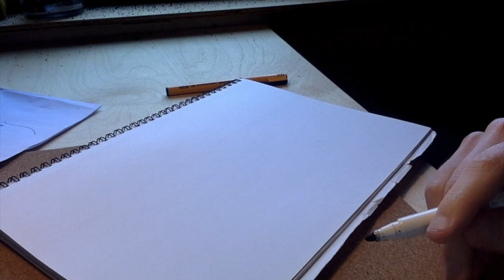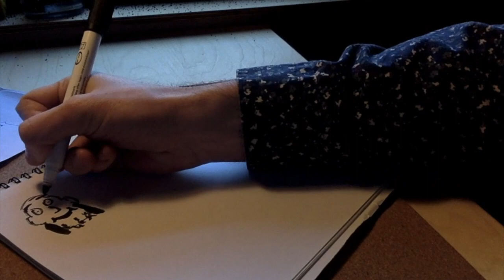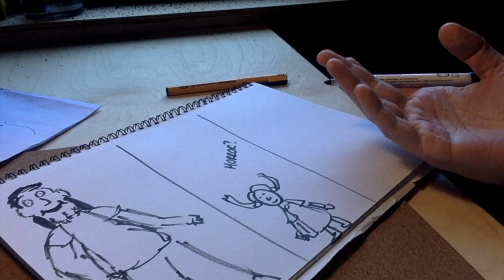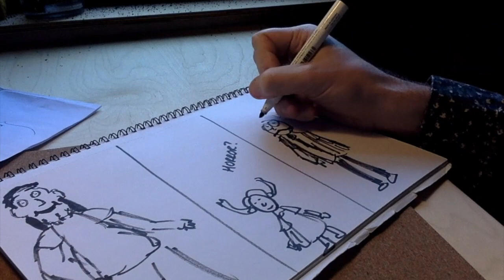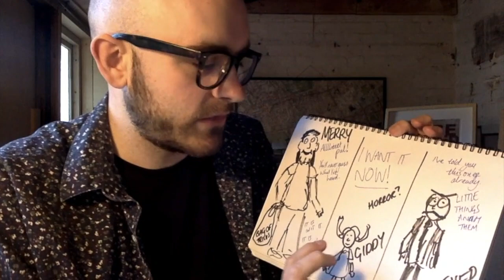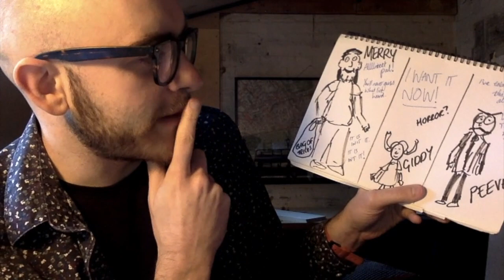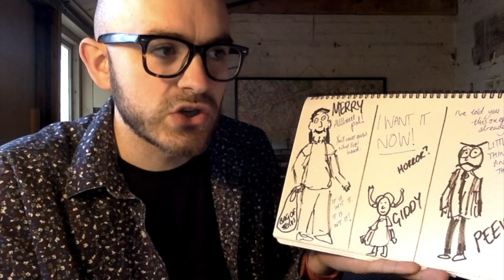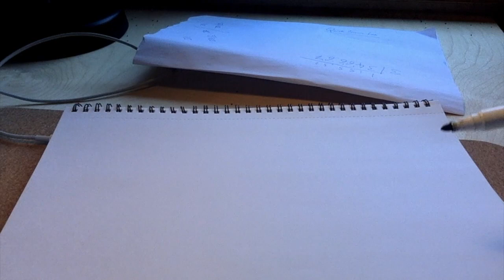Breathing Life into Characters: Writing with Adisa and/or Jonny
This creative workshop looks at how we can create characters who 'come to life' through our writing, by using the different sides of our own personalities as inspiration.
We use doodling and drawing to develop ideas and reflection about ourselves, and then think of a situation in which these characters might meet up.
Pause whenever you want to, and enjoy playing with the ideas here.

Remember, the focus is on finding ways to develop your characters - it is not about having a stunning plot or beautiful handwriting or things like that: here, this exercise is about how well you can describe the actions and words of a character.

Have fun with it. You might even learn something new about yourself!